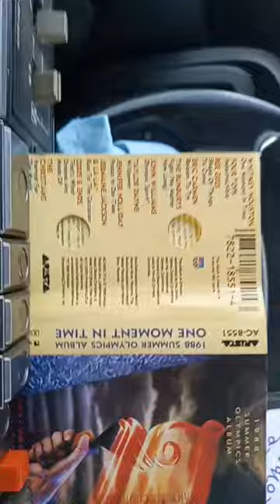bee gee Barry Gibb Brother's cassette 1988 Olympics.